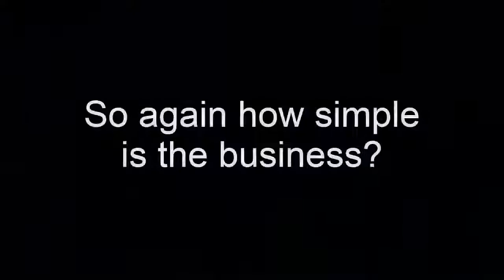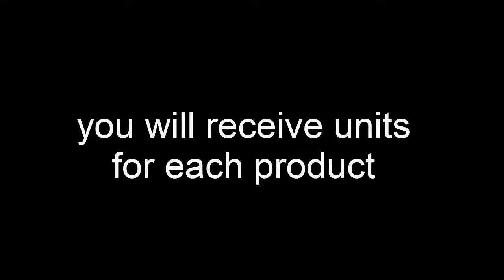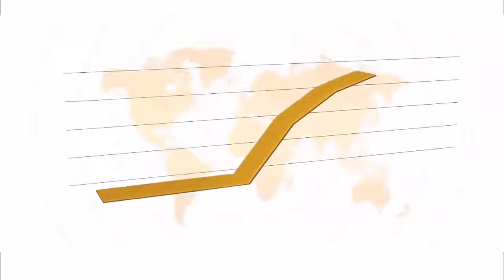New 2018 NOW is the time to get started with Karatbars Midlands Team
Click this link to view the full Karatbars International presentation NOW!

Less than 1% of the population have ever bought or own 24Karat Gold yet 99% have an opinion about it.

Our team has its very own Karatbars video training system, which has been designed to help every new customer or business partner get set up quickly and efficiently without needing any third party help.

Once a new customer or business partner has registered they will receive a link to a website which will give them step by step training.

However, if you have any questions please get in touch with me at